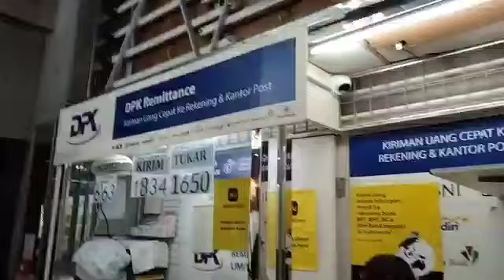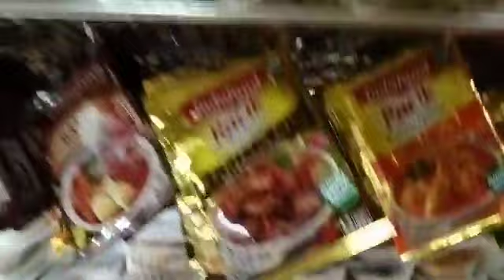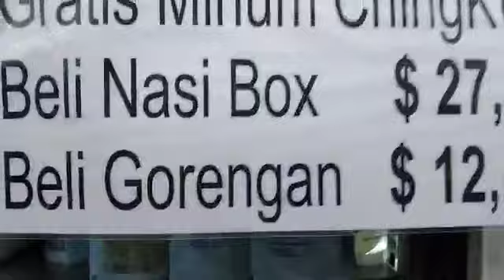DUA TOKO INDO MURAH DAN LENGKAP